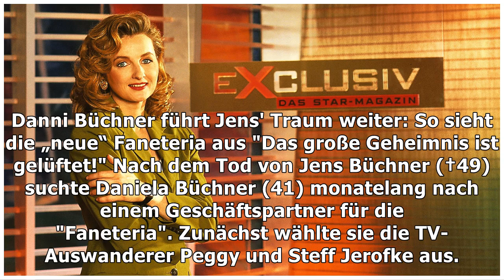Danni Büchner führt Jens' Traum weiter: So sieht die „neue“ Faneteria aus